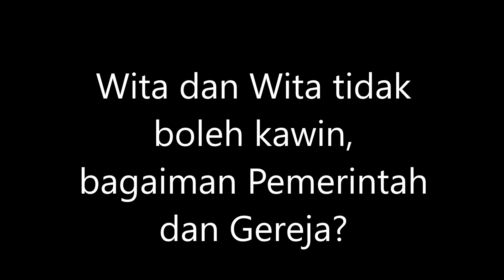Wita tidak boleh kawin Wita, Gereja dan Pemerintah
Keadaan Papua sekarang, sebagaian karena "kepala menikah sama kepala" baru kacau.  Pemerintah penting, Gereja penting, jangan sampai dua dua menjadi satu daging.  Harus ada dua dua.